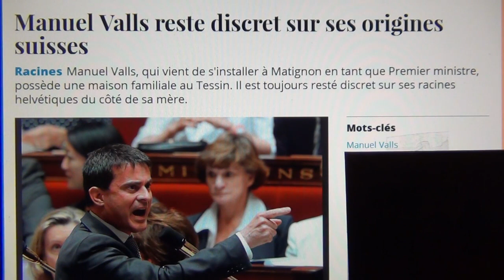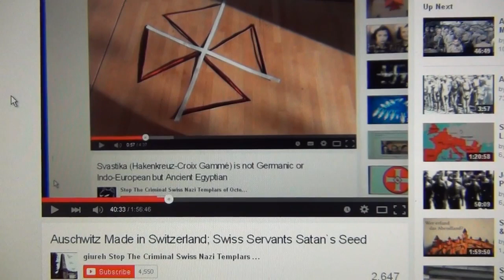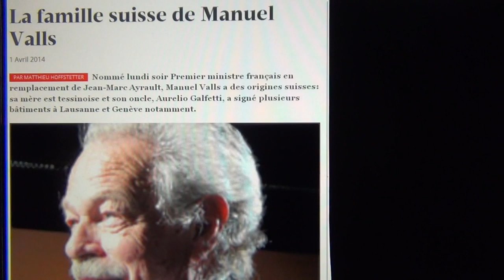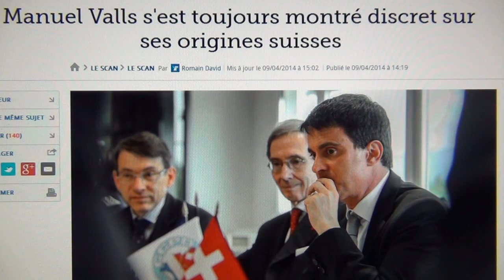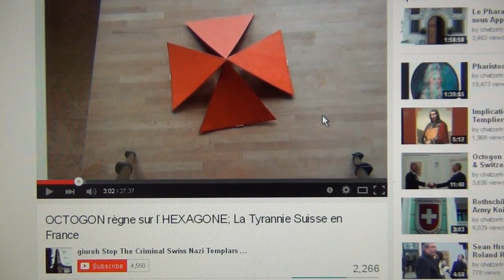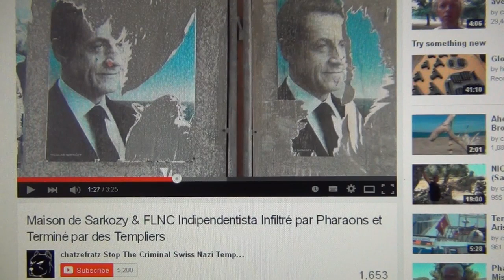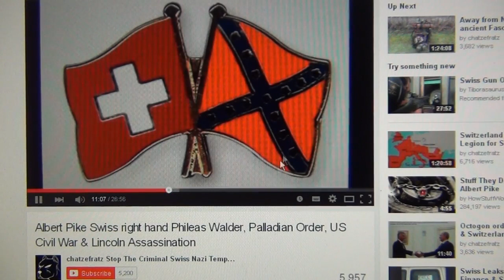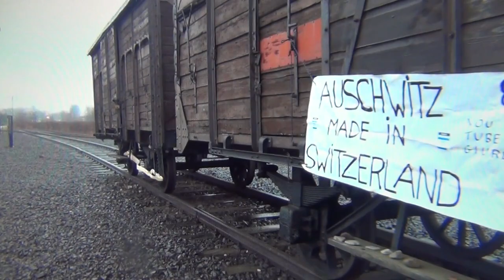Agent Dormant SuiSSe Manuel Valls 'Je SuiSSe Charlie' & son Inquisition Espagnole Nazie